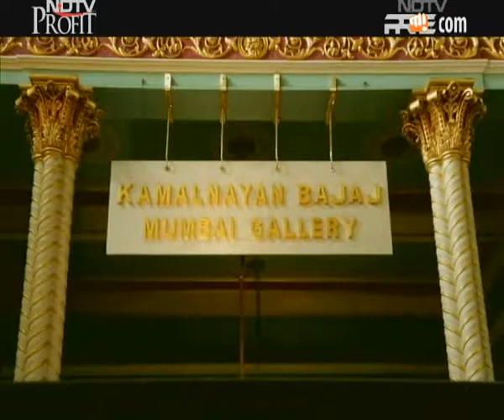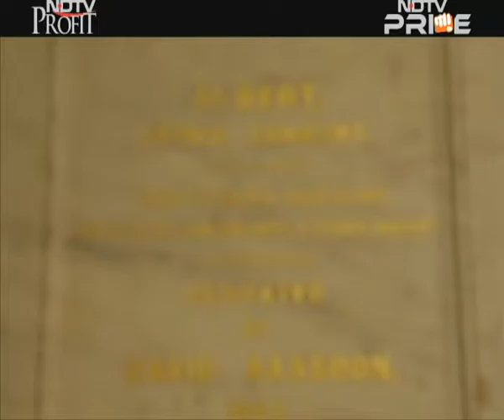On Art: A look at art, astronomy and architecture of India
In this episode of On Art, we go to Mumbai to visit a museum that is thriving after near-ruin, and meet the woman who led its revival. We have a great profile of artist Rohini Devasher and get to know how her videos and paintings change our views of this strange planet we call home. In a weekly feature, we'll go over to Reshil Charles from Mojarto.com, an art-ecommerce venture by NDTV, and he'll tell us what's new on the site this week. Also on the show, we recap a new program that launched to connect artisans to designers, and pay tribute to Zaha Hadid, a historic architect.